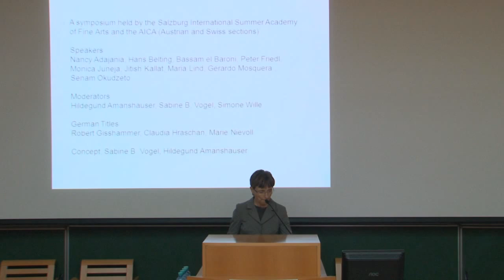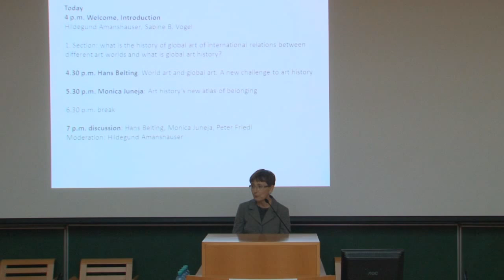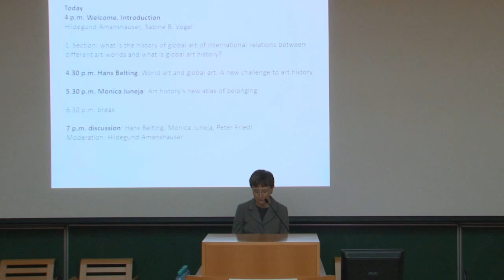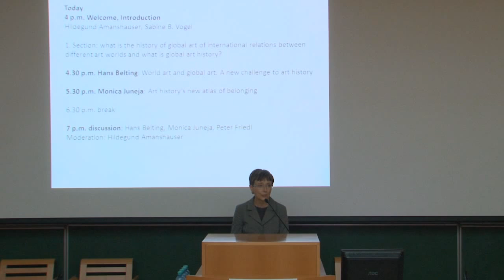GLOBAL ART SYMPOSIUM - Introduction from Hildegund Amanshauser and Sabine B. Vogel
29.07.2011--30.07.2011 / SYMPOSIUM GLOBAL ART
A Symposium held by the AICA (Austrian and Swiss sections) and the Salzburg International Summeracademy for Fine Arts
Concept: Sabine B. Vogel and Hildegund Amanshauser
Location: NEW Auditorium (Hörsaal) 230, Juridical Faculty of Salzburg University, Entry Kapitelgasse 6, 5020 Salzburg

English with German titles
Globalisation is generally taken to refer to an economic process. But what does this worldwide development signify for art? Are we at the beginning of a new development, which we might call global art -- and what do we understand by this? How far do the new living conditions of globality influence contemporary art? Since art has been internationally linked for centuries, is there now some new quality that distinguishes global art? How does what we might call global art relate to the debate on post-colonialism?

Globalisation -- Globalism
"It is time to re-stage the world", writes the Indian cultural theorist Nancy Adajania. Her aim is to achieve a state able "to release the cultural self towards others in a manner that bypasses dependency and embraces collaboration, making for a productive cosmopolitanism" (Springerin 1/2010). Thus the objective is a society based on exchange and mutuality.

The basis of this "re-staging" is a critical engagement with globalisation, through a mode that Adajania terms "globalism". It is a deliberate gesture of recovering the potentialities of the lattices of globalisation from neoliberal doctrine. To the neo-liberal, globalism refers to a nation-state's policy of treating the entire world as a market and source of goods and services. To Adajania, on the other hand, globalism is a transcultural, collaborative, multi-participatory mode of performing ideas and conducting projects, with the emphasis on ethical responsibility and a transformative aesthetics. While neo-liberal globalism is a extension of old first world geo-politics, Adajania's perspective on globalism shifts the locus to the global South.

Global art -- wish or reality?
For art, globalisation means first of all the end of western hegemony and the beginning of a world trade market. With globalisation, more and more artists enter the global art market, followed by galleries and collectors from a variety of cultures and regions. The influence of globalisation is beginning to emerge clearly in the themes of the artworks.

When can we speak about global art? Does global art refer generally to art created no longer from the standpoint of western cultural superiority, but from the experience of globality and under the conditions of globalisation?

Is global art a collective term for works that trace the history of images and their worldwide dissemination -- or does it refer to those works, which manage to overcome the long outdated geo-political division of the world into western/non-western?

Is the mark of global art a worldwide intelligible visual language, or is it the use of themes concerning globalisation?

Or is global art the wish for and the promise of a multicentric perception of the world, in which local and global are expressly linked, traditions and current developments juxtaposed, and boundaries of cultural hegemony open to discussion?

These issues will be debated by theorists and artists to clarify the term and the concepts involved in global art.

Speakers
Nancy Adajania is a cultural theorist, art critic and independent curator, based in Bombay. She is co-artistic director of the 9th Gwangju Biennale, 2012.

Hans Belting, art historian, professor emeritus at the State University of Arts and Design, Karlsruhe.

Bassam El Baroni is a curator and art critic from Alexandria, Egypt. He is the co-founder and director of the non-profit art space Alexandria Contemporary Arts Forum (ACAF).

Monica Juneja holds the Chair of Global Art History at the Cluster of Excellence Asia and Europe in a Global Context, University of Heidelberg.

Jitish Kallat is an artist, based in Mumbai.

Gerardo Mosquera, independent curator, critic and art historian based in Havana. He is artistic director for PHotoEspaña 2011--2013, Madrid.

Senam Okudzeto, artist, writer and activist and the founder of Art in Social Structures, an NGO for cultural education and preservation in Ghana.

Moderators
Hildegund Amanshauser, art historian, curator, author. Since 2009 director of the Salzburg International Summer Academy of Fine Arts.

Sabine B. Vogel, lives in Klosterneuburg, curator and art critic, since 2008 president of AICA Austria.

Simone Wille is an art historian and writer on art, based in Vienna. She regularly writes for English and German publications including the Neue Zurcher Zeitung (NZZ), Art Nukta.